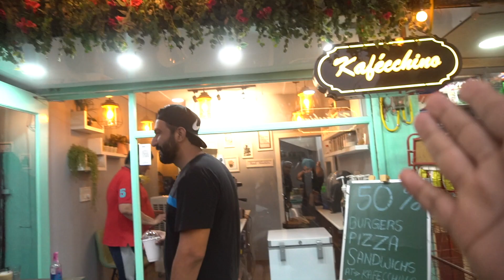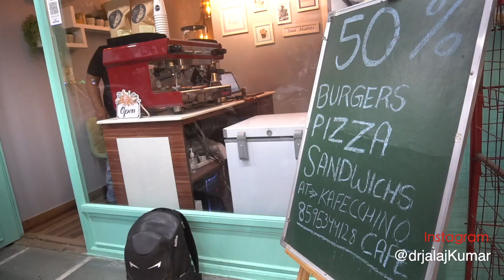Flying Machine got the Wings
Video Edited By: Ankush Kumar.

Name - Jalaj Kumar.
Current Position - Lecturer in Delhi University College.
                                Research Scholar at the University of Delhi.
Passion - Making New & Exciting Vlogs, Riding, Travelling, Teaching, Reading, Cooking Etc.

Gears -

Camera: Sony A6300

Go Pro Hero 7

Go pro hero 6

Joby Gorilla Pod

Drone: DJI Mavic Air Combo